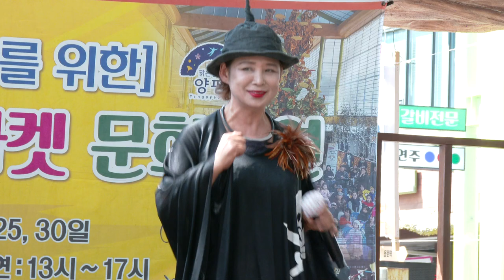고다인 가수 용문 천년시장 골목상권활성화문화공연 축제20-5-30영상감독 장털보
고다인 가수
용문 천년시장 활성화축제20-5-30
영상감독 장털보TV